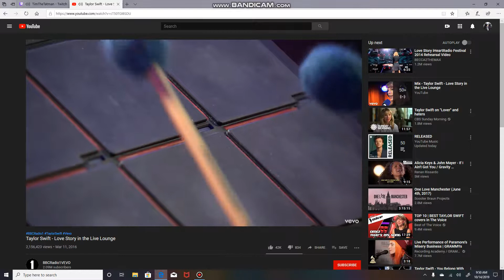Taylor x Twitch x FORTNITE 2